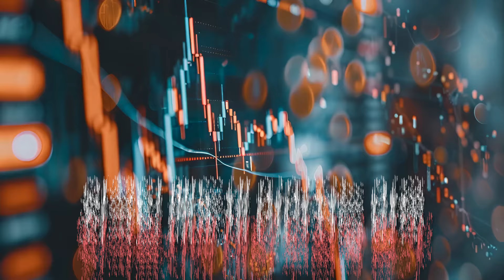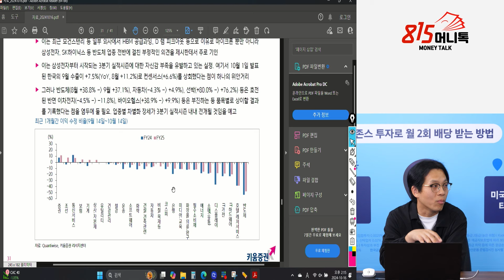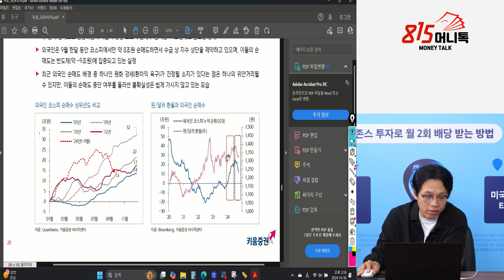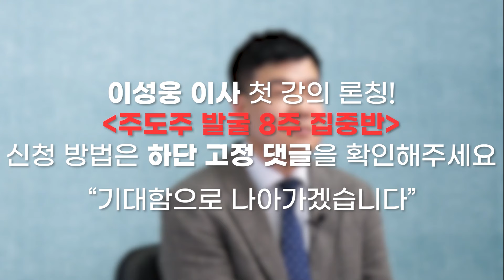외국인 매도 폭탄에 휘청이는 한국 증시! / SK하이닉스 실적이 반등의 카드 될까? / 내년 초까지 모아갈 "이 주식" (삼성전자) 한지영 연구원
위기 속 기회, 금리인하로 탄생할 '새로운 주도주'를 잡아라!
[이성웅 이사 : 주도주 발굴 8주 집중반]
* 9/23(월)~10/14(월)까지 한정 모집됩니다.

안녕하세요, 이성웅 이사입니다.
815가족들께 처음 선보이는 강의입니다. 그만큼 진심을 다해 모든 것을 쏟아냈습니다.

4년 만의 금리인하가 단행되었습니다.
그리고 금리인하는 반드시 새로운 주도주의 탄생을 불러옵니다.

바로 지금, 주도주를 포착할 준비가 된 분들께
'큰 돈을 벌 수 있는 기회'가 다가오고 있는 것입니다.

1) 다가오는 기회 속에서 주도주를 내 포트폴리오에 '확실하게 넣을 준비가 끝나셨나요?'
2) 아니면 이번에도 주도주가 '남 일에 그치진 않을까 전전긍긍'하고 계신가요.

현 시점, 주도주의 발굴부터, 매수 전략 그리고 적정한 매도 타이밍까지
제가 10년간 실전 현장에서 다듬은 주도주 투자기법을 통해 강의하고자 합니다.
함께 8주간 뜨겁게 달려갈 여러분을 초대합니다.

*오는 9월 29일까지 등록 시, 특별 혜택 역시 준비되어 있습니다.
[주도주 발굴 8주 집중반 : 핵심 구성]
1. 주도주의 발굴부터 매수/매도 원칙까지 담은 '스페셜 VOD' (주 1회)
2. 금리인하 후, 변동하는 시장을 실시간으로 읽으며 전략을 공유하는 '라이브 강의' (주 2회)
3. 이성웅 이사가 매일 하루를 복기하는 '장마감 칼럼' (매일 제공)
4. 이외에도 기초강의 / 복습용 숙제 / 강의 이후 점검 특강 등 보조 프로그램 제공

궁금하신 사항은 아래 고객센터를 통해 문의해주시기 바랍니다.
감사합니다.

✅유선 전화 문의하기 : 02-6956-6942
(가급적 카카오톡 문의를 진행하셔야 빠른 응대가 가능합니다. 유선 문의 시, 대기시간이 길 수 있습니다)

0:00 키움증권 한지영 애널리스트 (2024년 10월 16일 2시 촬영)

0:31 한국증시, 왜 못오르는가?

5:24 삼성전자, 지금 주가레벨 합리적인가?

10:44 외국인들의 매도세, 삼성전자에 국한된 것인가?

16:31 미국의 경기침체가 있을거라 생각하는 이유

SK하이닉스,바이오주,한국증시,삼성전자,외국인매도,경기침체